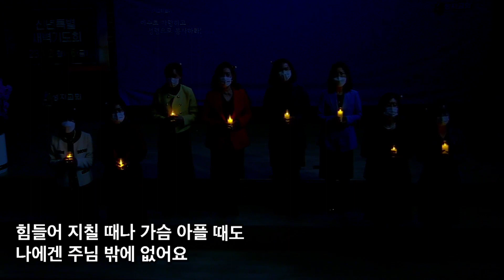2022 12 25 성탄축하공연